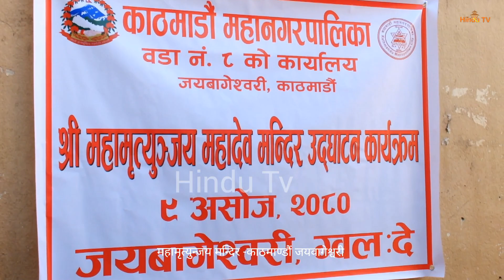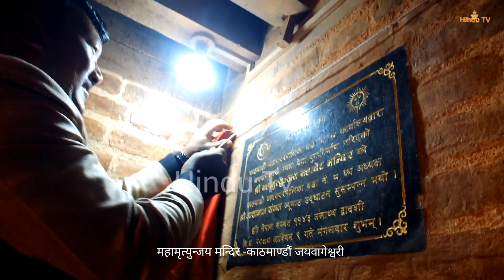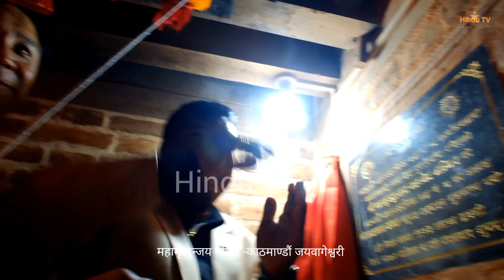नेपालको एकमात्र महामृत्युन्जय मन्दिर -काठमाण्डौं जयवागेश्वरीमा क्षमा पुजा सम्पन्न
पशुपति जयवागेश्वरी महामृत्युन्जय मन्दिरमा क्षमापुजा सम्पन्न